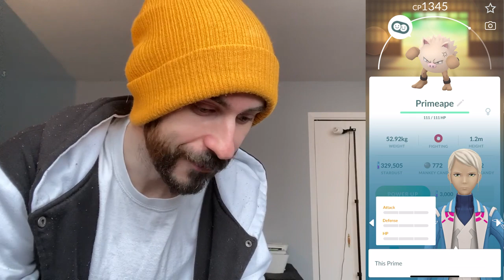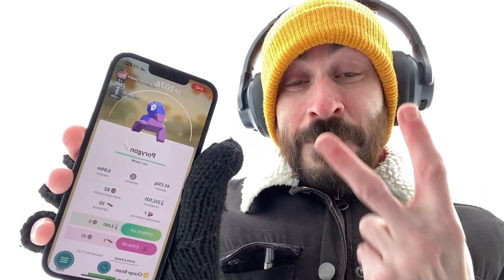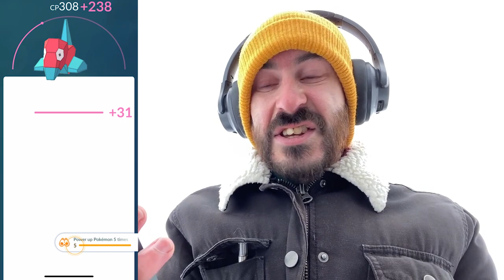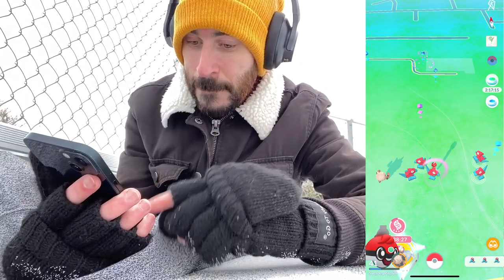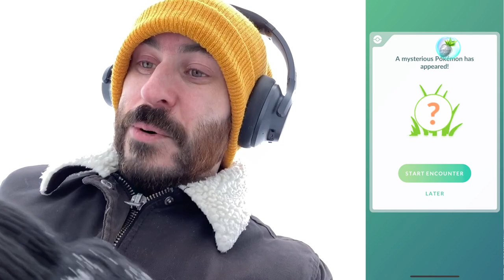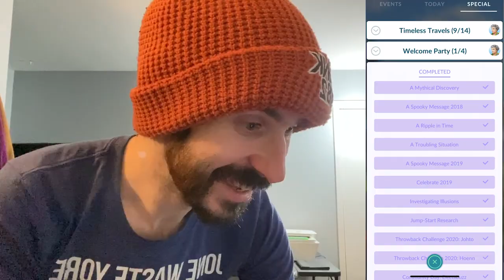PORYGON CLASSIC COMMUNITY DAY - Also evolving Primeape into Annihilape 😬😬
It's another community day, but it's a classic one, so these shiny lads aren't exactly the most exciting. So let's try to evolve our Primeape into Annihilape as well! EXTRA CHALLENGE!!!